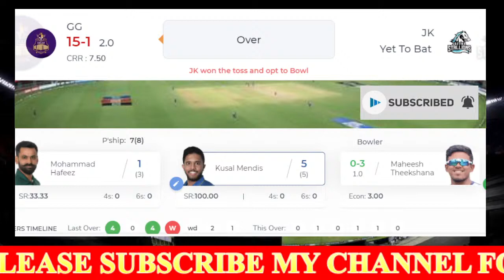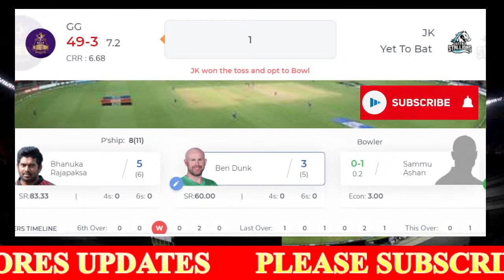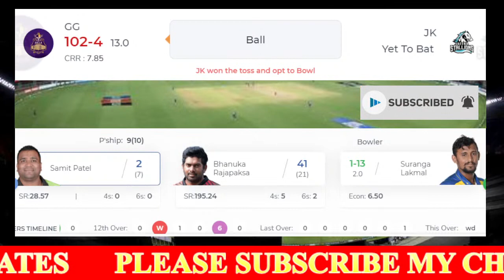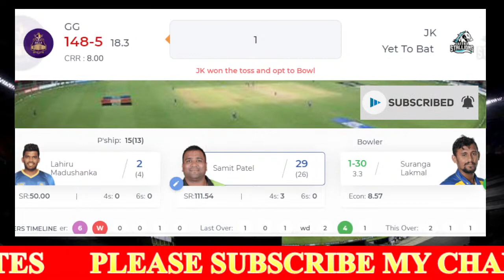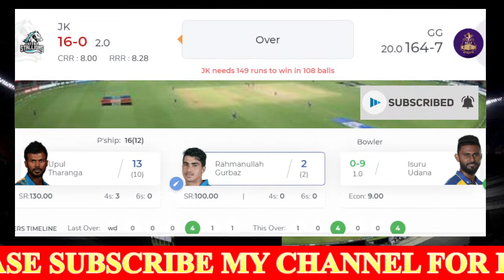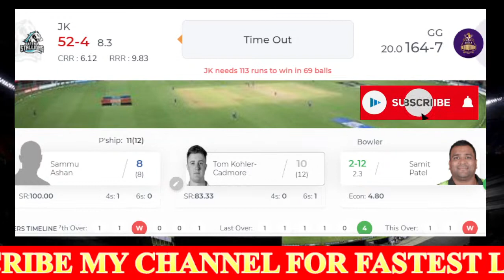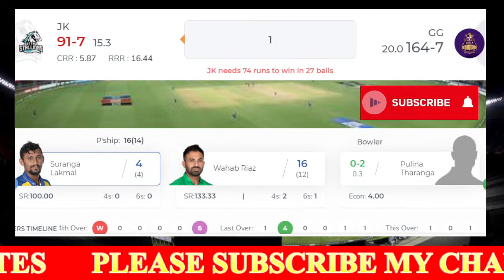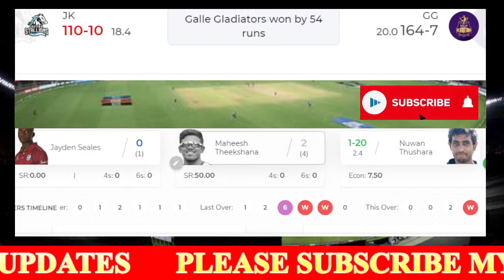🔴LIVE GG VS JK | LPL 2021 | GALLE GLADIATORS VS JAFFNA KINGS | LANKA PREMIER LEAGUE 2021 | LPL T20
LPL - Lanka Premier League 2021, Season 2 Match 01 Galle Gladiators vs Jaffna Kings live from R.Premadasa Stadium, Colombo, Sri Lanka.

Match Details
Match: GGD vs JKS, 1st Match, Lanka Premier League 2021
Date: Sunday, December 05, 2021
Toss: Jaffna Kings won the toss and opt to bowl
Venue: R.Premadasa Stadium, Colombo, Sri Lanka
Umpires: Kumar Dharmasena, Ruchira Palliyaguruge
Third Umpire: Lyndon Hannibal
Match Referee: Graeme Labrooy

Galle Gladiators Squad:
Playing XI: Danushka Gunathilaka, Kusal Mendis, Mohammad Hafeez, Ben Dunk (wk), Bhanuka Rajapaksa (c), Samit Patel, Lahiru Madushanka, Isuru Udana, Pulina Tharanga, Noor Ahmad, Nuwan Thushara

Bench: Angelo Jayasinghe, Sarfaraz Ahmed, Dhananjaya Lakshan, Mohammed Shamaaz, Suminda Lakshan, Tabraiz Shamsi, Anwar Ali, Dilshan Madushanka, Ashian Daniel, Kevin Koththigoda

Jaffna Kings Squad:
Playing XI: Rahmanullah Gurbaz (wk), Avishka Fernando, Tom Kohler-Cadmore, Upul Tharanga, Thisara Perera (c), Shammu Ashan, Wanindu Hasaranga, Jayden Seales, Suranga Lakmal, Maheesh Theekshana, Wahab Riaz

Bench: Ashan Randika, Shoaib Malik, Chaturanga de Silva, Krishan Arachchige, Usman Shinwari, Ashen Bandara, Praveen Jayawickrama, Vijayakanth Viyaskanth, Theivendiram Dinoshan, Chamika Gunasekara, Rathnaraja Thanuradan